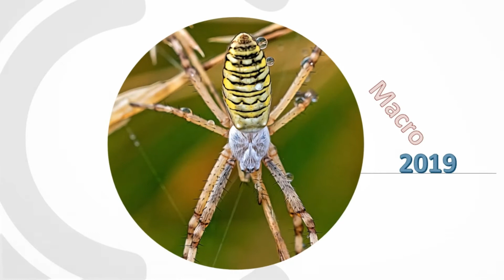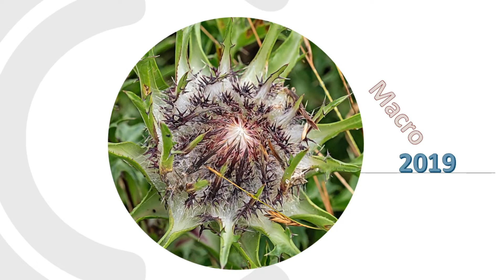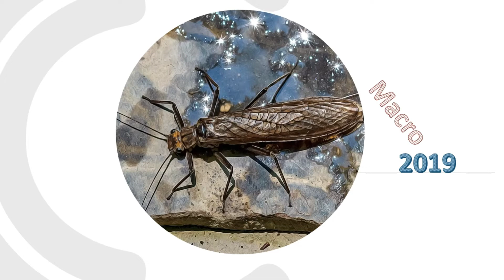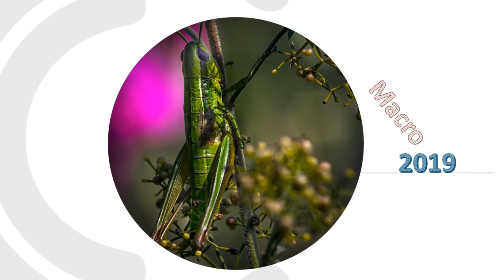Macrofotografia Flora & Fauna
Fotografie di proprietà a tema macro

                                                              *ENGLAND*

Macro-themed property photographs

                                                           *PORTOUGHESE*

Fotografias de propriedade com temas macro

                                                                 *ESPANOL*

Fotografías de propiedades con macrotemática